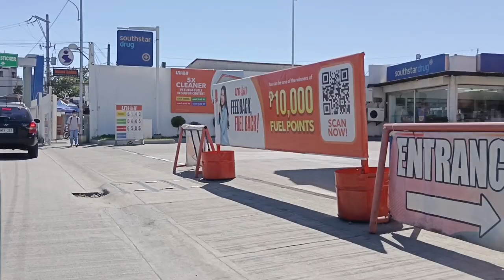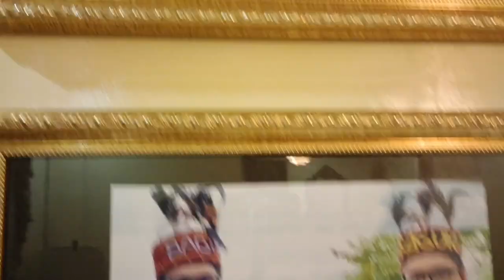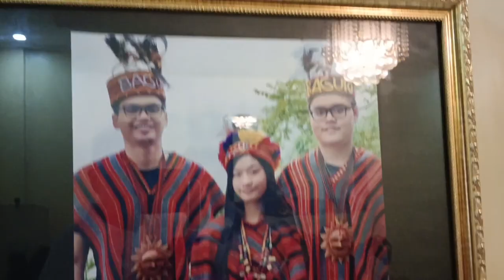REUNITE WITH MY BATCH MATES!!❤️❤️❤️ (1981-1982)